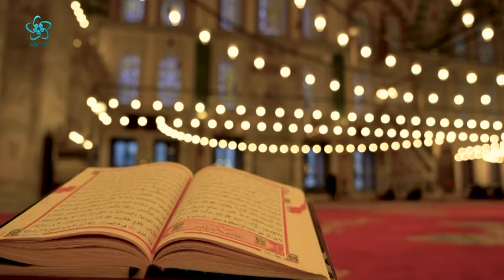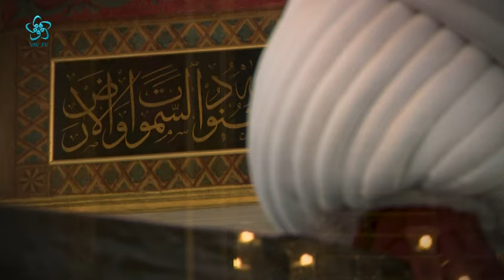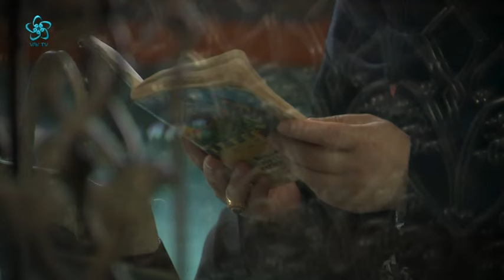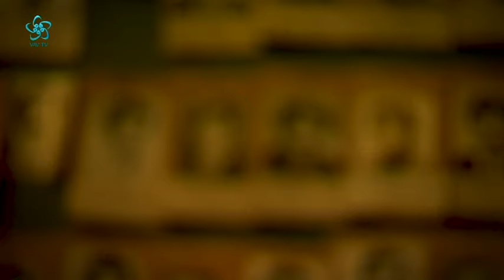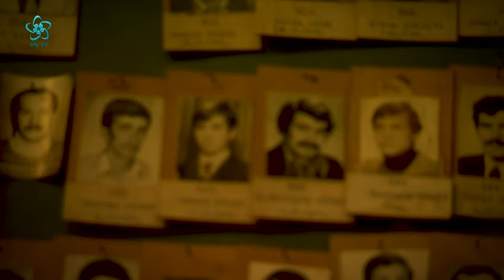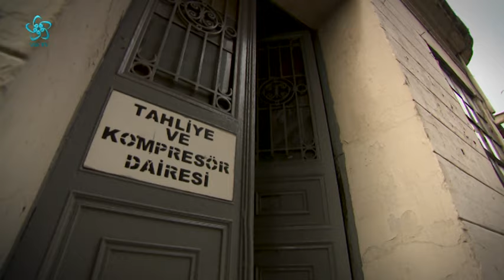Fatih Camii | Tarihin İçinden (1. Bölüm)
Çetin Demirer'in hazırlayıp sunduğu Tarihin İçinden programında bu hafta İstanbul'un fethinden sonra yapılan ilk Selahattin cami, Fatih Camii anlatılıyor.
Fatih Camii nasıl inşa edildi? Fatih Sultan Mehmet FatihCamii'ni nasıl inşa ettirdi?
Yüksek Mimar Prof. Dr. Suphi Saatçi Fatih Camii'ye dair bilinmeyenleri bizlere Tarihin İçinden programında anlattı.
Tarihin İçinden programında ayrıca Haliç tersanesinin tarihinden de bahsedildi.